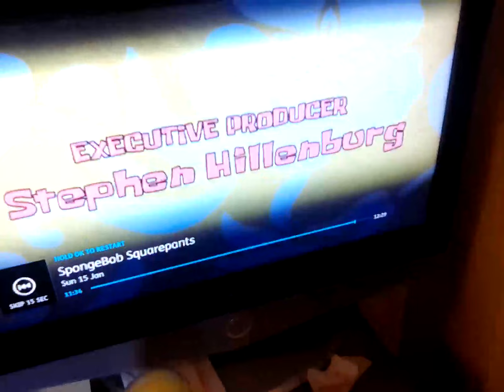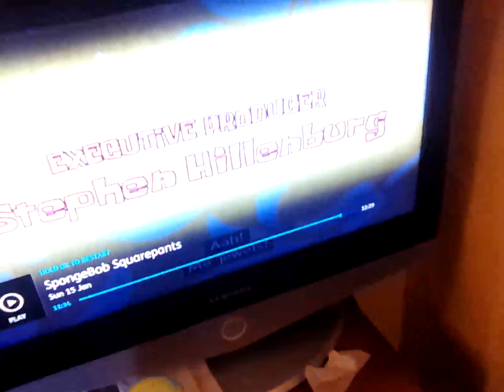15 January 2023